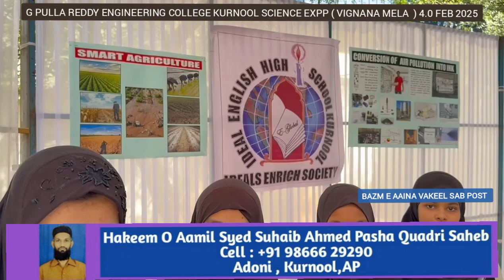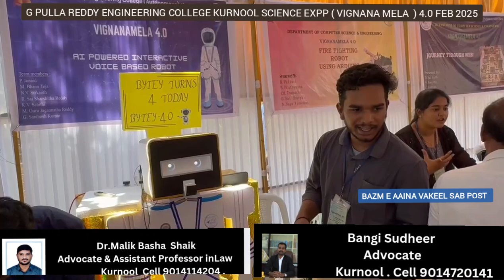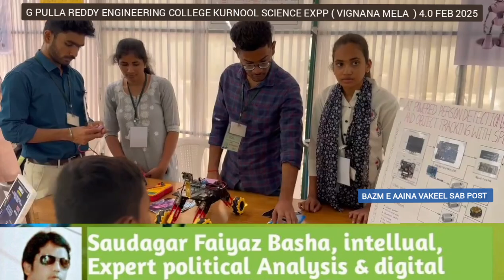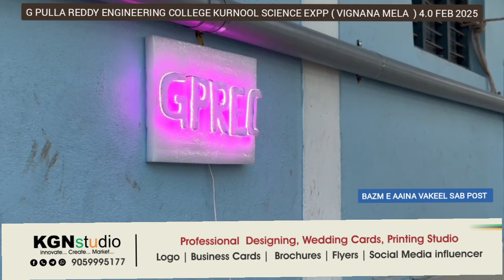G PULLA REDDY ENGINEERING COLLEGE KURNOOL SCIENCE EXPP ( VIGNANA MELA ) 4.0 FEB 2025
సాంకేతిక తతో సామాజిక సమస్యలకు పరిష్కారాన్ని చూపే నవీన ఆవిష్కరణలకు నగరంలోని జి.పుల్లారెడ్డి ఇంజినీరింగ్ కళాశాల వేదికైంది. కళాశాలలో విజ్ఞాన మేళా 4.0 పేరిట విద్యార్థులు, యువత పలు ప్రాజెక్టుల్ని ప్రదర్శించి అందర్నీ మెప్పించారు. "విభిన్న అంశాలతో 110 ప్రాజెక్టుల ప్రదర్శన ఆహూతులకు ఎంతో పరి జ్ఞానాన్ని అందించిందని భావిస్తున్నట్లు ప్రిన్సి పల్ శ్రీనివాసరెడ్డి తెలిపారు. సివిల్ విభాగ విద్యార్థులు రూపొందించిన నీటి ద్యాం ప్రాజె క్టులతో సహా అన్నీ చూపరులను ఆకట్టుకు న్నాయి. విజ్ఞానంతో పాటు ఆటల్లో సేదతీ రేలా ఏర్పాట్లు చేయడంతో ఎక్కువ మంది సంతోషాన్ని వ్యక్తం చేశారు.